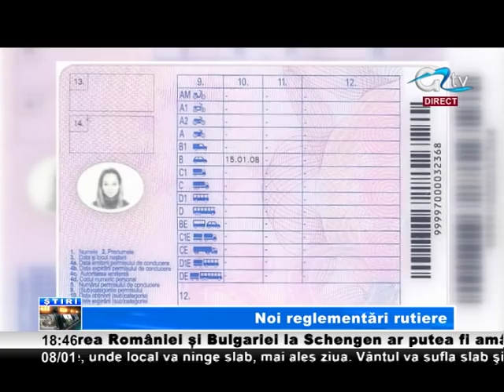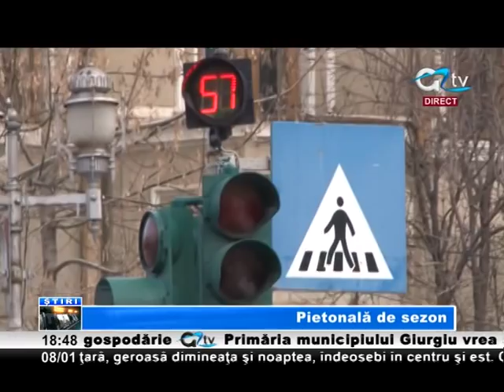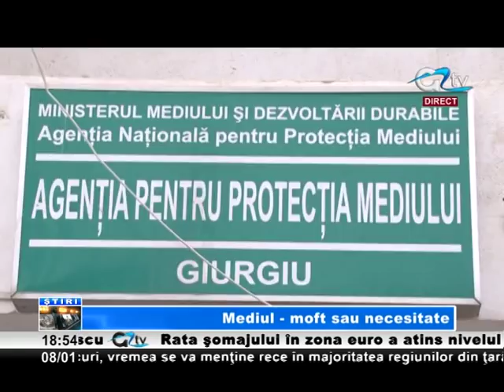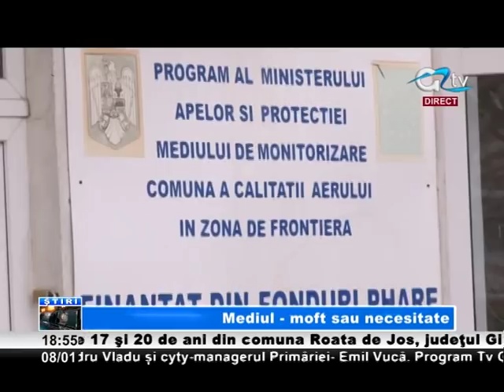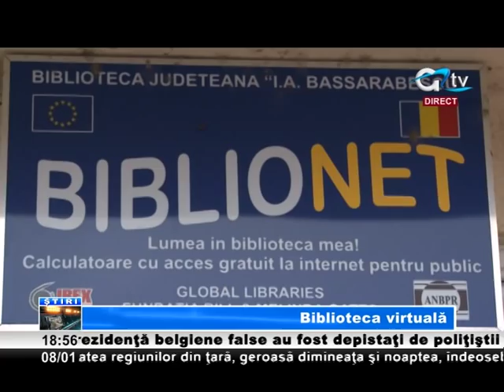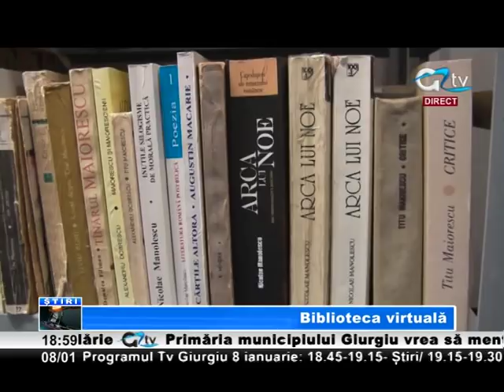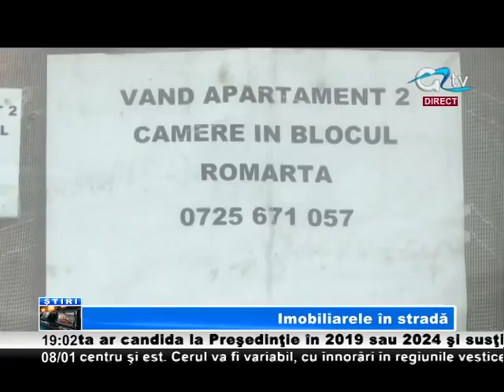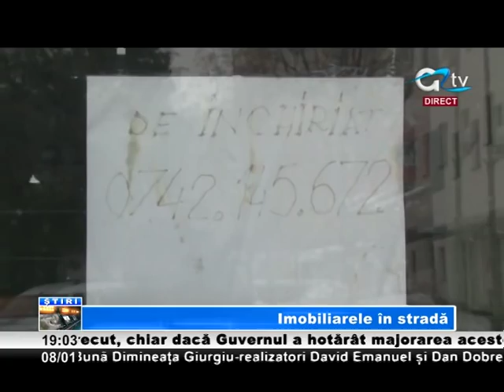08 IAN STIRI TV GIURGIU